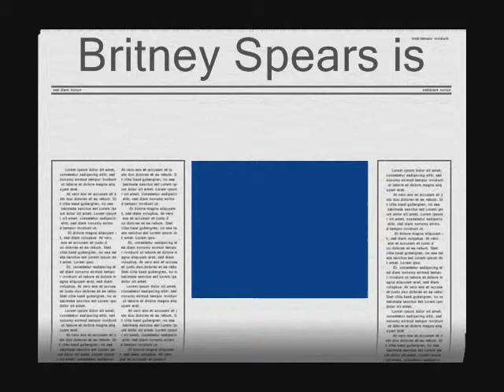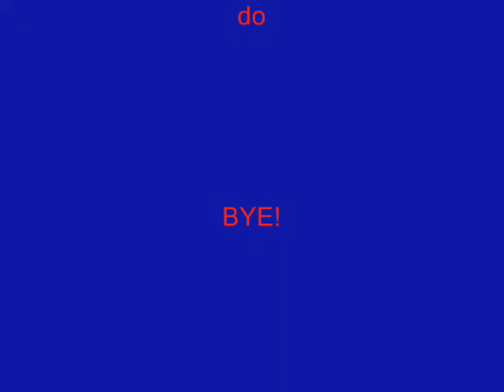Celebrity Indian Names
These Celebritys get there indian names!
Song: Space Oddity By:David Bowie